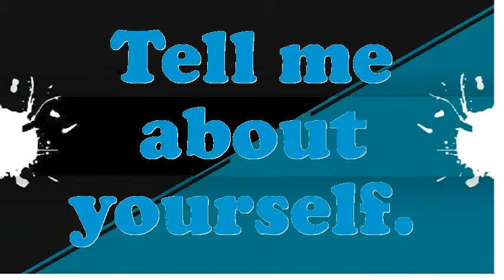Sprinter interview questions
Interview Questions for Sprinter.How prolonged do you plan to stay at company if offered the Sprinter position?What is most significant to you in an Executive Sprinter position?What pertinent Sprinter skills do you possess?Illustrate few exemplars of companionship as an Sprinter.Why do you think you are eligible for the position of Sprinter?